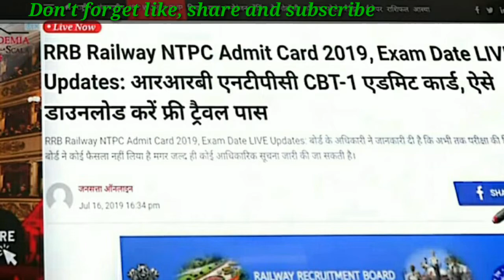RRB NTPC Exam 2019 new update || admit card , exam date || how to crack NTPC by Math sknayak sir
Hello